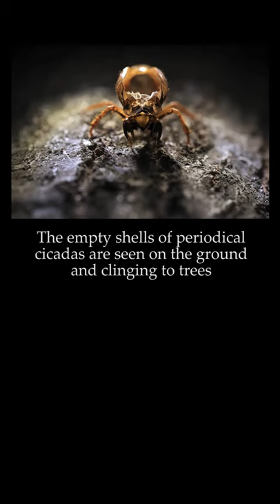Brood X Cicadas Emerge After 17 Years Underground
Photos by Chip Somodevilla
Video edit by Chelsea Guglielmino